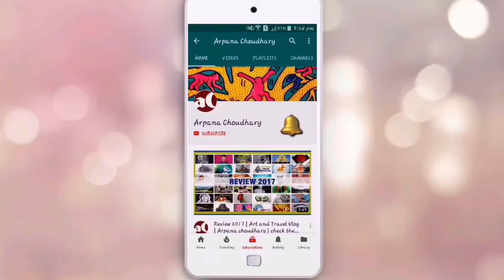Still life: How to paint a blue coffee cup- Detail | Real time | part 2 | acrylic painting lesson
Watch still life acrylic painting tutorial on how to paint a ceramic coffee cup. This is part-2 real-time painting tutorial.

Colors:
Titanium white
Primary yellow
Yellow Ochre
Burnt Sienna
Cadmium red
Mars Black
Primary Cyan
Ultramarine blue

Best Wishes
Arpana Choudhary